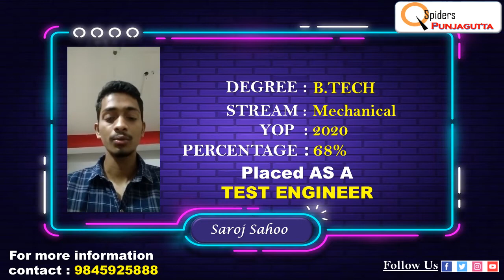QSpiders Hyderabad Punjagutta | Student Reviews | Placements | Hired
Congratulations to Saroj Sahoo
Got Placed in company​​​​​​​​​​​​ code VTC2605
He is Sharing His Experience About
QSpiders Hyderaba  Punjagutta
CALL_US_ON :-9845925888